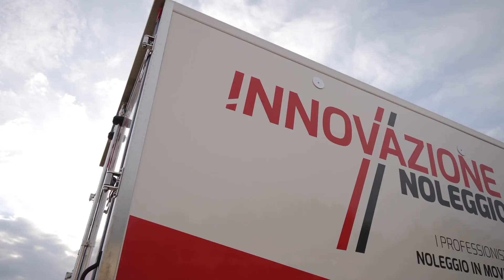Philms - Un anno di video (2018)